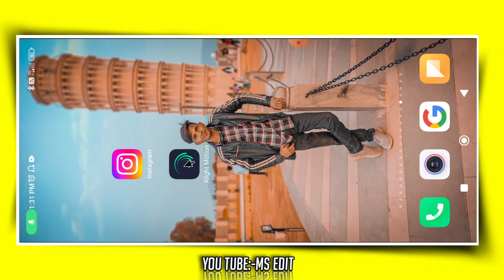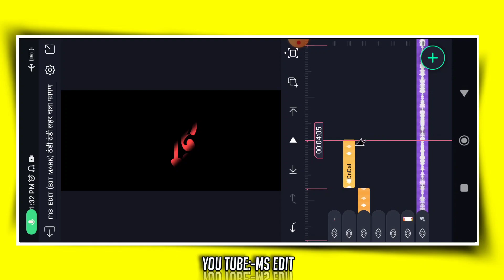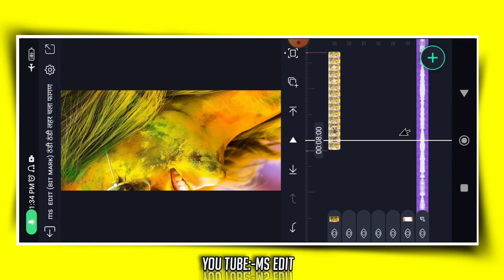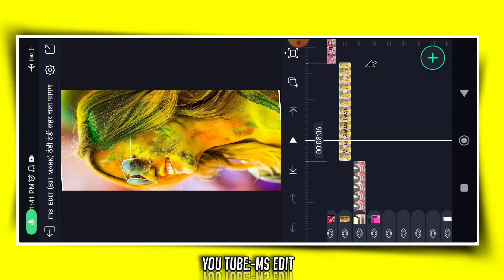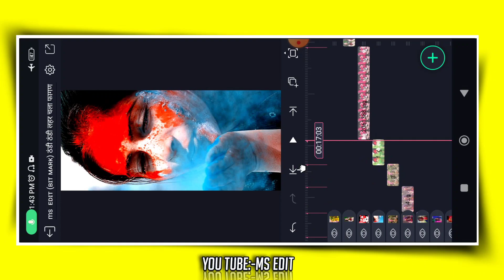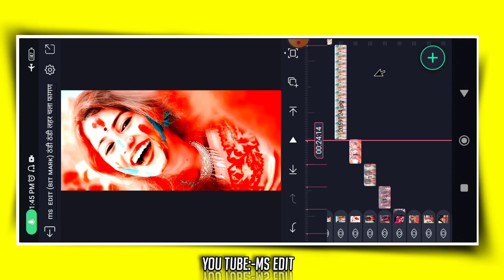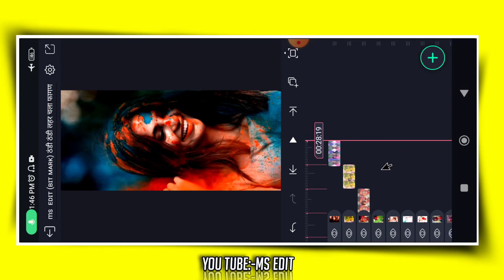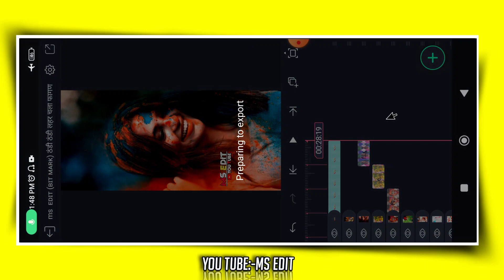ठंडी ठंडी लहर चला फागण को / Rajasthani And Marwadi Status Editing / Alight motion editing/ ms edit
🔴बिटमार्क सॉन्ग और ऑल इफेक्ट इंपोर्ट नहीं हो रहा है यह वीडियो देखो👇👇

🧶एलाइट मोशन मैं इफेक्ट इनपुट रही हो रहा है क्या करें

 🔴 pixel late application me font Kaise add Karen

suggested keywords:-

 ठंडी ठंडी लहर चला फागण कोstatus editing

 ठंडी ठंडी लहर चला फागणsong status editing

photo lagaakar Video Editing

4k video editing

alight motion

मारवाड़ी स्टेटस

राजस्थानी स्टेटस

स्टेट वीडियो

Mx edit

Ms edit

एलाइट मोशन इफेक्ट

मारवाड़ी सोंग स्टेटस एडिटिंग

Alight motion Marwadi song video editing

एलाइट मोशन स्टेटस एडिटिंग

हिंदी सोंग स्टेटस एडिटिंग

🧒Channel Owner Name:- Mangilal Chauhan

help you do Instagram message👇👇l